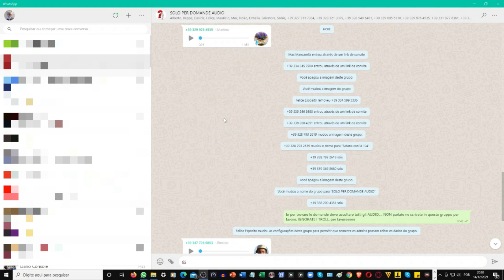00 Risposte Domande AUDIO 14 12 2021